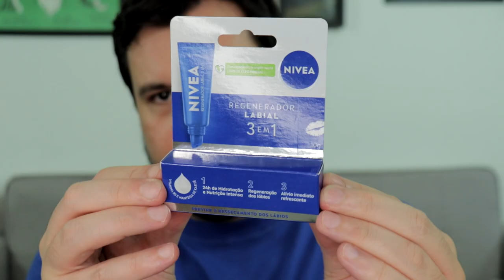NIVEA REGENERADOR LABIAL 3 em 1 Hidratante Labial Lip Balm Restaurador Novidade de Farmácia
Resenha do novo regenerador labial 3 em 1 da Nivea que promete 24h de hidratação e nutrição intensa, regeneração dos lábios e alívio imediato refrescante com Vitamina B5 e Manteiga de Karité.